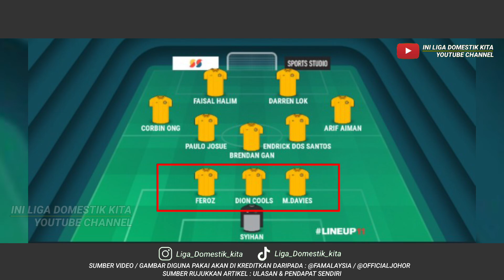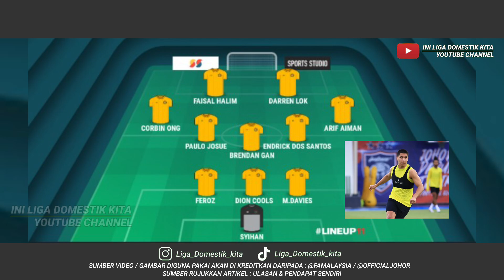70% KEMUNGKINAN‼️ KESEBELASAN UTAMA MALAM INI - MALAYSIA VS TURKMENISTAN 2023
Channel '' Ini Liga Domestik Kita'' ditubuhkan adalah untuk mewarnai hari-hari anda tentang perkembangan bola sepak terkini, khususnya harimau malaya!

English: "Ini Liga Domestik Kita" channel was established to make your days great! all about the latest football developments, especially the Harimau Malaya!

Alatan yang telah digunakan pada setiap video yang dihasilkan:

- VivoV23 5G (Editor) Pocophone F1 (Recording)
- Kinemaster app (fully license)
- Windows 10

🎵 MUSIC BACKGROUND FROM KINEMASTER LIBRARY (FULLY LICENSE)

Pasukan yang beraksi di liga malaysia musim 2023 terdiri daripada 👇🇲🇾

👉 Johor darul ta'zim FC ( JDT ) 👉 Terengganu FC ( TFC ) 👉 Selangor FC ( SFC ) Sri pahang FC ( SFC ) 👉 Negeri sembilan FC ( NSFC ) Sabah FC 👉 Kedah darul aman FC ( KDA ) 👉 Penang FC ( PFC )

Keyword 👉 JOHOR DARUL TA'ZIM VS SELANGOR | LS5 LIGA SUPER 2023 | JDT VS SELANGOR LIVE STREAM 9PM DI SOOKA | JDT TENGAH LIVE | SELANGOR TENGAH LIVE | jdt vs selangor 2023 | jdt vs selangor liga super 2023 | selangor tengah live | jdt live streaming | jdt vs selangor | johor vs selangor 2023 jdt vs selangor 4-0 | jdt vs selangor 4 0 highlight | majlis pecah tanah TMJ | malaysia vs hong kong 2023 | malaysia vs turkmenistan 2023 malaysia vs turkmenistan live 2023